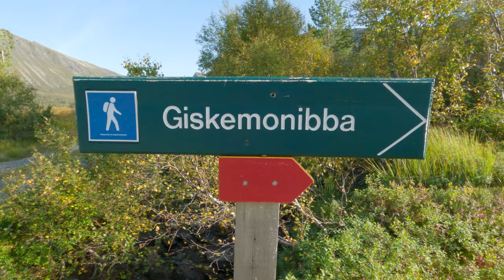Amazing Views from Giskemonibba - Norway’s Hidden Gem. Hiking Alesund Norway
Hi, this is Arnstein. I’m going to tell you about a great hiking destination in Norway: Giskemonibba.
Giskemonibba is a 687-meter-high mountain peak on Ørskogfjellet, near the town of Sjøholt. It offers a scenic and moderate hike with stunning views of the surrounding fjords and mountains.
To get to the trailhead, you need to drive on E39 from Sjøholt for about 5.4 km and turn right onto a gravel road towards Kvanndalssætra. There is a large parking lot on the southeast side of the road, where you can find signs for Giskemonibba and other trails. Most people drive on the toll road (50 NOK) until the river, which makes the hike more family friendly.
The hike starts from the parking lot and follows the gravel road to Kvanndalssætra, a mountain farm. There, you can see a sign for Giskemonibba and follow a clear trail that leads up to the open terrain. The trail is mostly dry and has a gentle incline, with some steep sections near the end. You will cross a stream twice, once at the beginning and once near the tree line. The trail is well marked all the way to the top.
The hike takes about 2 hours and 20 minutes one way, including breaks. The peak has a large cairn with a summit register where you can write your name and date. From the top you can enjoy the panoramic view of Ålesund, Sjøholt, Sunnmøre Alps and other peaks such as Høgsvoram Ystetinden, Trolltinden, Sandtinden, Sprovstinden, Måslia and Blåskjerdingen.
For the return trip, you can either go back the same way or take an alternative route to Høgsætra, a mountain pasture. To do that, you need to go back a little bit and then turn east down to a saddle on a visible trail. This route is slightly longer and steeper than the original one.
Giskemonibba is a great hike for anyone who wants to experience the beauty of Norwegian nature. It is suitable for all ages and fitness levels, as long as you are prepared for some elevation gain and uneven terrain. The best time to hike Giskemonibba is from May to October, when there is no snow on the trail. Remember to bring enough water, snacks, warm clothes, and a camera to capture the amazing views.
I hope you enjoyed this video about hiking up to Giskemonibba in Sjøholt. 😊

00:00 Start
02:21 The Summit
02:49 Return
03:08 En